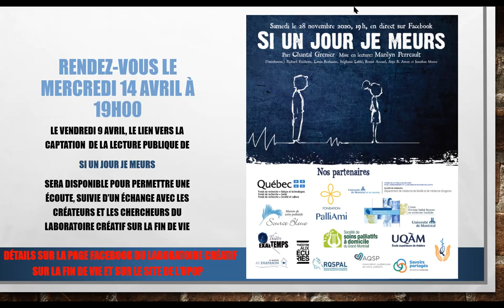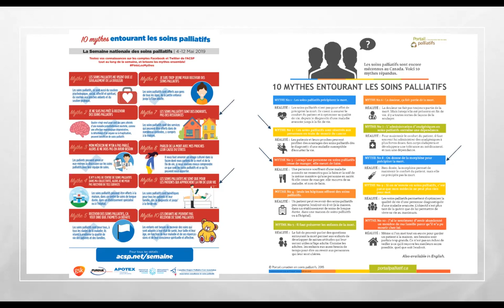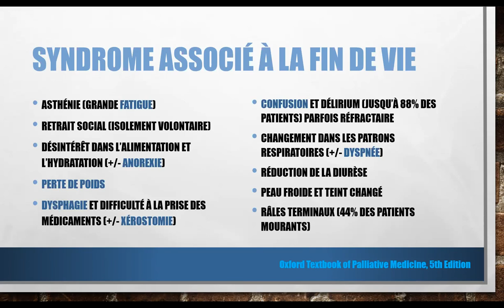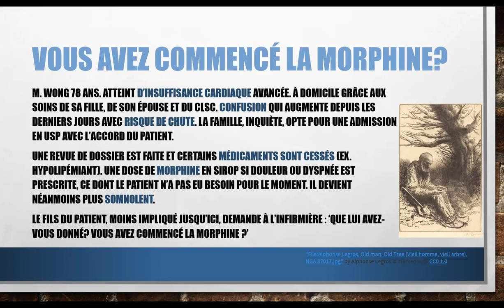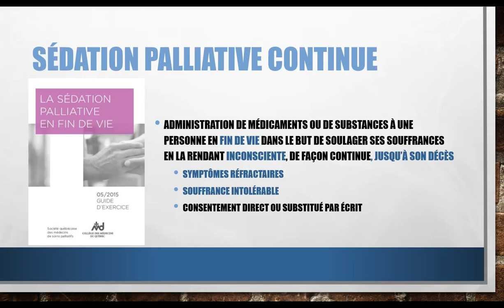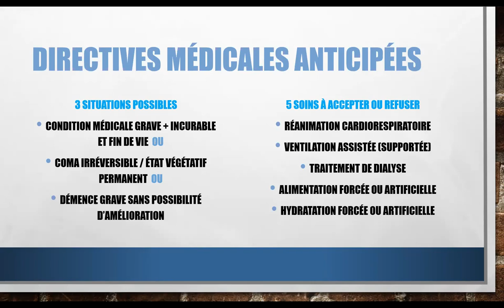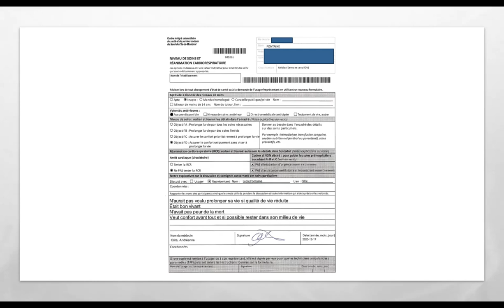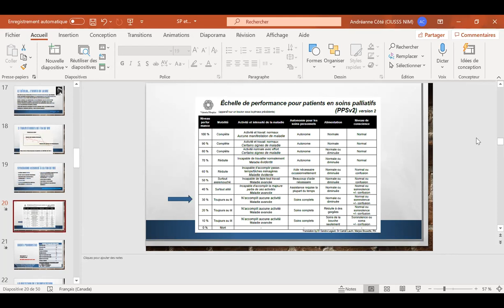Les soins palliatifs et de fin de vie – pourquoi c’est important d’en parler ?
Première séance du cours Laboratoire créatif sur la fin de vie – De la parole aux actes, donné par Andréanne Côté, dans le cadre de la session d'hiver 2021 de l'UPop Montréal

Bien que la Loi sur les soins de fin de vie ait fait couler beaucoup d’encre au Québec depuis sa mise en application en 2015, force est de constater qu’il existe encore beaucoup de mécompréhensions sur les soins palliatifs et sur ce qu’ils peuvent apporter. Même si les bénéfices de leur intégration précoce ont été largement démontrés, l’accès aux soins palliatifs demeure imparfait et trop souvent retardé. Au terme de cette présentation basée sur des vignettes cliniques fictives, les participants en sauront davantage sur :

    Les mythes et réalités entourant les soins palliatifs;
    Les différentes étapes du mourir;
    La loi concernant les soins de fin de vie;
    La notion de consentement aux soins;
    Quelques notions d’éthique et de déontologie médicale en lien avec la fin de vie.